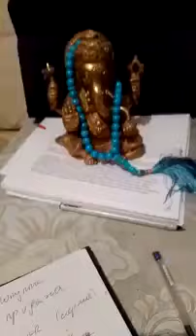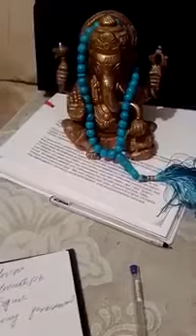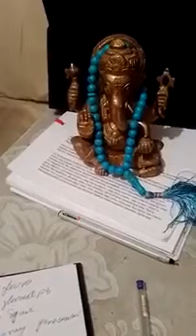КУПИ - ПРОДАЙ..ДЛЯ ВСЕХ..ИНГА ХОСРОЕВА